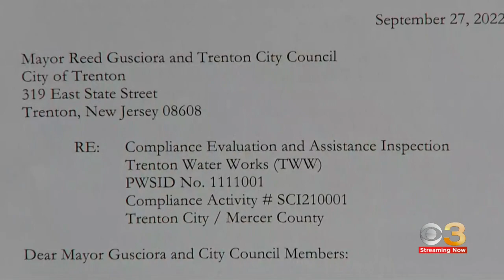Trenton mayor pushes back against state taking over city's water system